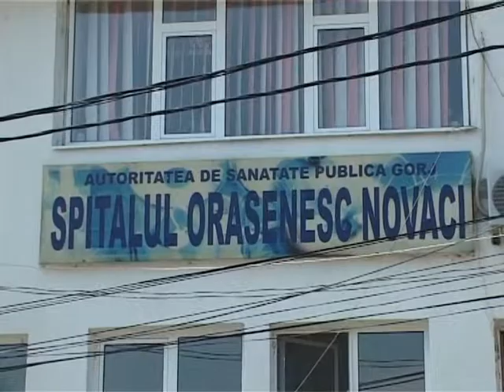spitalul din novaci la standarde europene